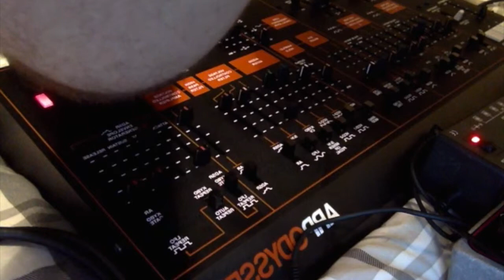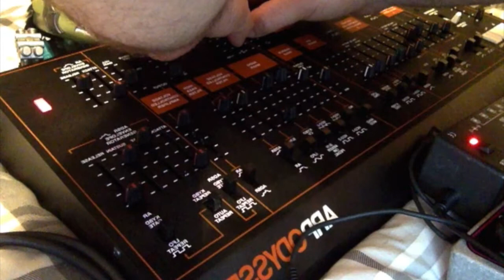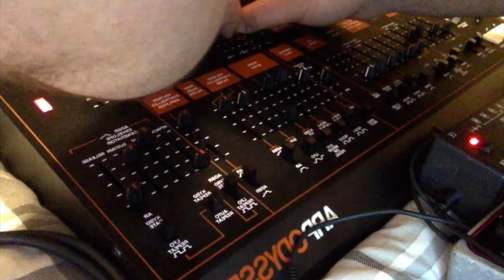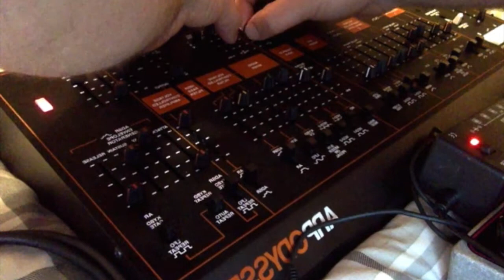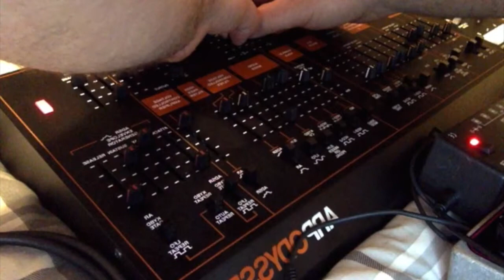korg arp odyssey module demo - play through with drumbeat ( just playing)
NO TALKING - Korg ARP Odyssey module demo/play through. Simple sequence and drum beat loop with the arturia beatstep pro, while I play around with the filter and LFO a lot. Also using MXR Carbon Copy too.